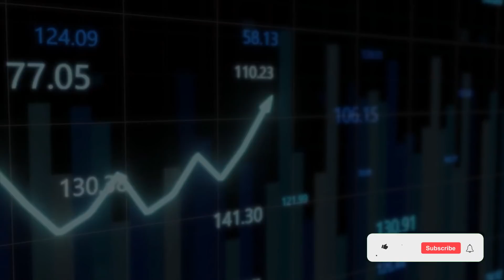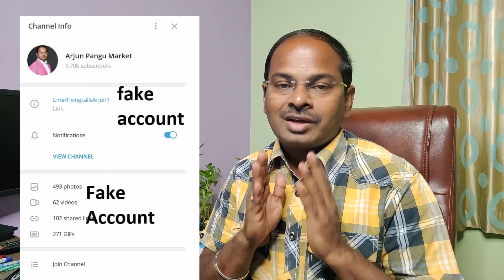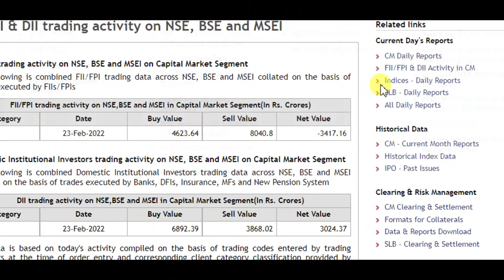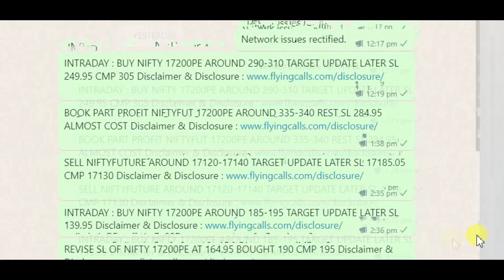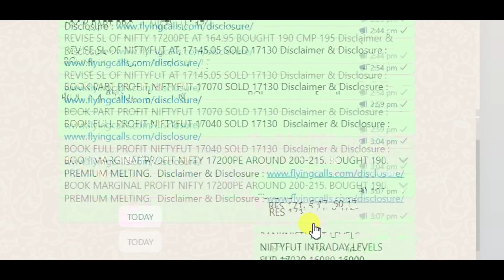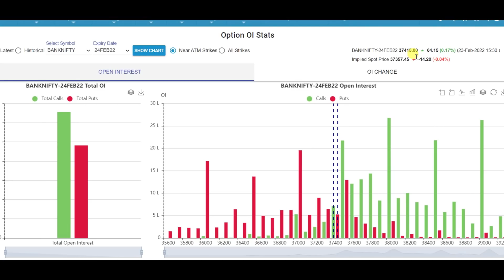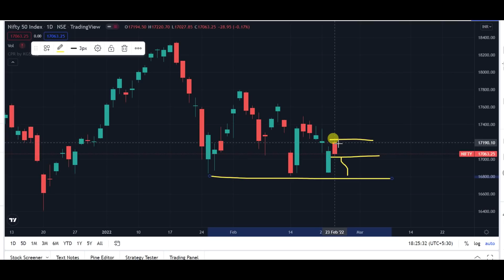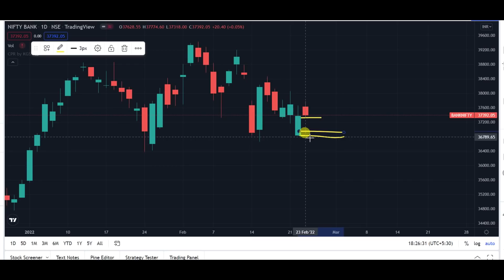Strong Delivery Alert...... Guess | 24-Feb Nifty & Banknifty எப்படி இருக்கும் | Open Interest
வாழ்க வளமுடன்.

Portfolio for One Lakh Rupees | ஒரு லட்சம் ரூபாய்க்கு Portfolio (Part -1)

Youtube : Flyingcalls and Arjun Pangu Market